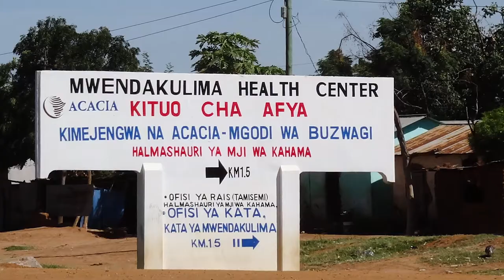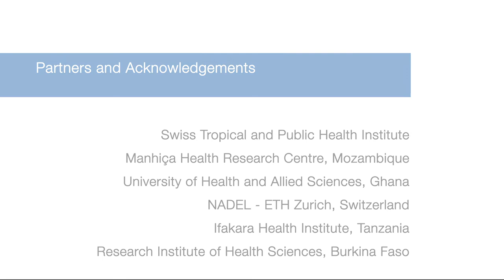How could we improve community health around large gold mines? - Executive Summary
Health Impact Assessments aim to understand how local communities are impacted by large natural resource extraction projects. In dynamic settings, such as in and around large goldmines, community health factors need to be considered more systematically. With this focus, the r4d project “Health Impact Assessment for Sustainable Development” HIA4SD seeks to contribute to good health and well-being (SDG 3) while also addressing factors such as clean water, sanitation and inequality (SDG6 and SDG10).

This video-clip was produced as part of the r4d programme Digital Storytellers synthesis project. Its contents were filmed and selected by Andrea Leuenberger from the Swiss Tropical and Public Institute, Switzerland, in collaboration with local partners in Tanzania. The digital storytelling process was accompanied and supported by Paitití Lab.

Credits: A film by Andrea Leuenberger, Swiss Tropical and Public Institute, Switzerland / Edited by Martin Moll / Produced by Sonja Schenkel, Paititi Lab